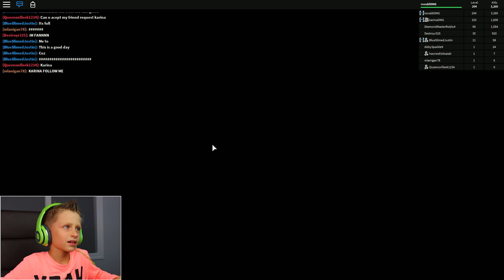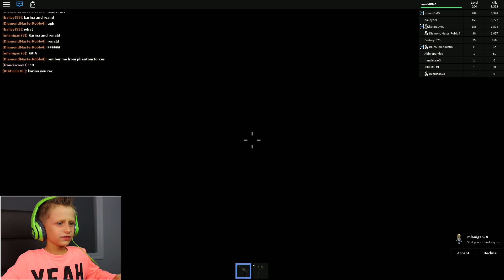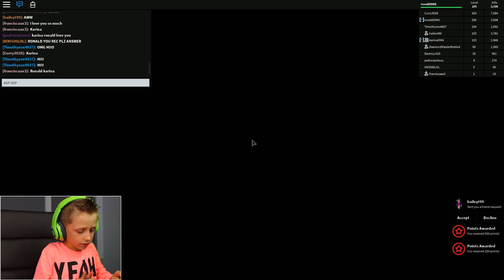Zombie Rush Wave 9 / Roblox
I'm playing Roblox Zombie Rush and let's see if we can reach Wave 9?!